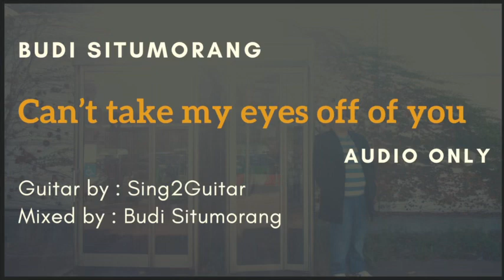Can’t take my eyes off you (acoustic cover)